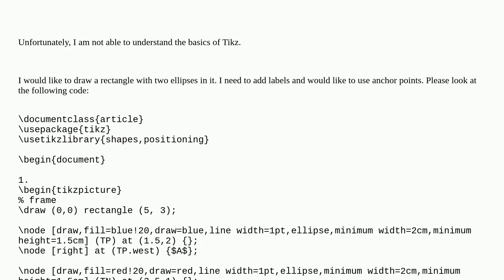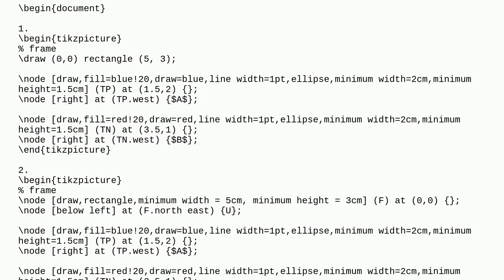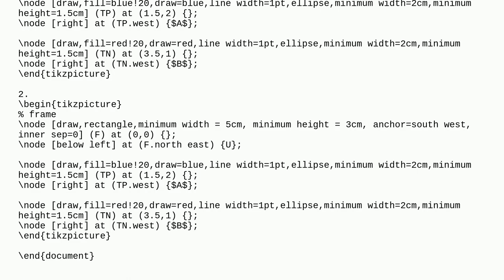Tex: draw and nodedraw... produce different outputs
draw and nodedraw... produce different outputs

A special thanks goes out to the community

  tikz-pgf